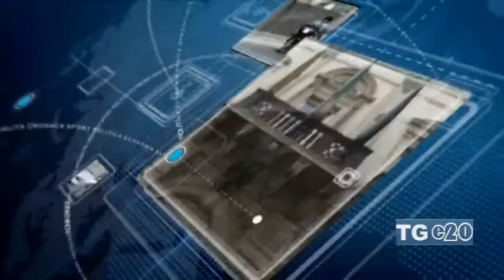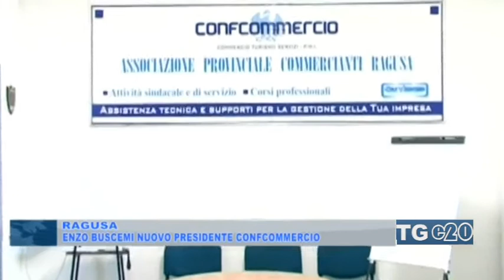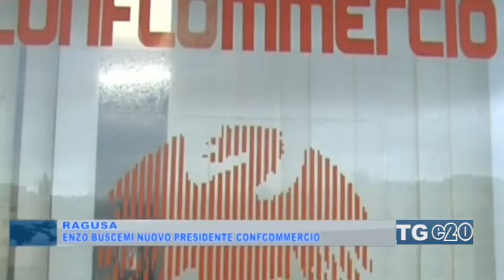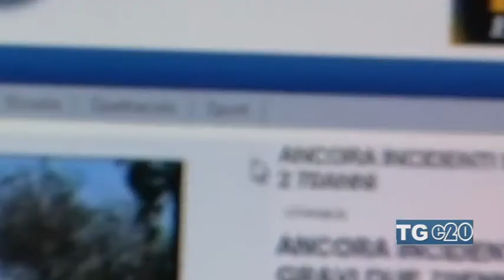TELEGIORNALE DEL 23-01-2017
-TG20SICILIA